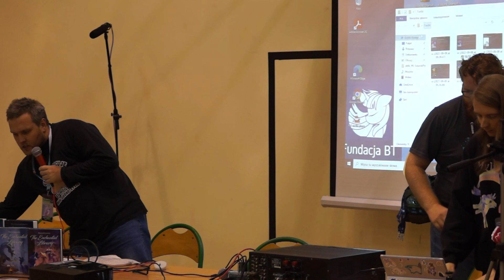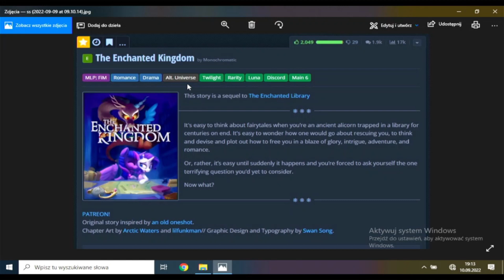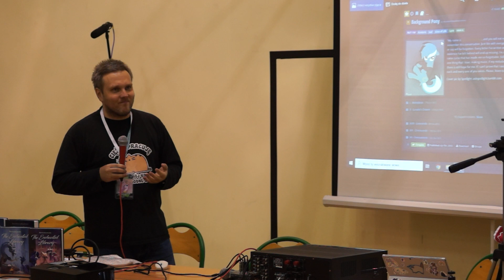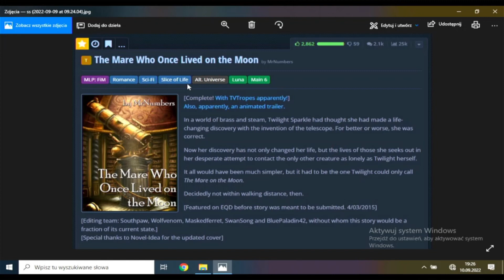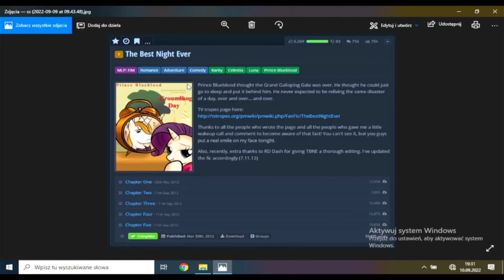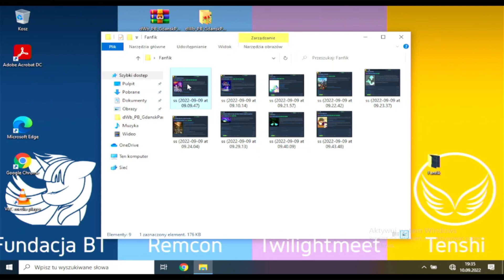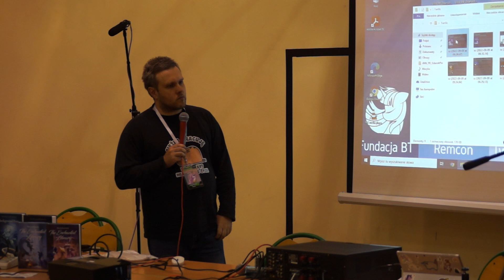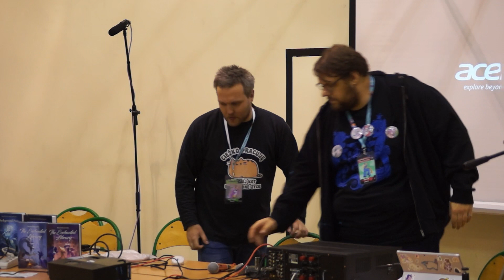Co się czyta za oceanem? - K.R.E.D.K.E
Relacja rozgłośni LPFM z Ambermeetu 2022 w Gdańsku. Montaż wykonany przez McKey.

Przedstawienie kilku popularnych za oceanem fanfików MLP, które w naszym rodzimym fandomie nie zdobyły większej popularności. Dodatkowo, pogadanka na tematy około fanfikowe.